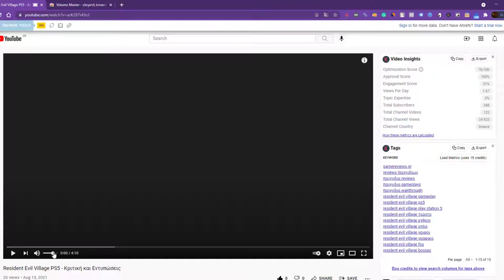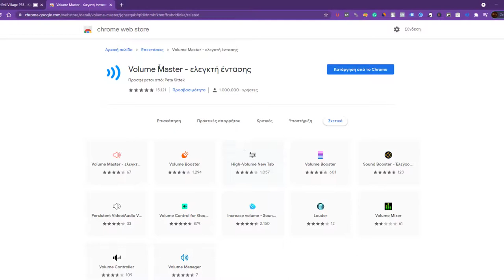Πως να αυξήσετε μέχρι και 600% τον ήχο σε βίντεο στο Internet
Είτε είστε βαρήκοοι είτε απλά κουραστήκατε με το πόσο λίγο ηχητικό έλεγχο προσφέρει το Chrome, το Volume Master υπόσχεται να σας βάλει στη θέση του οδηγού όταν πρόκειται για ήχο. Μπορείτε επίσης να ελέγξετε με ακρίβεια την ένταση οποιασδήποτε καρτέλας μεταξύ 0-600%.

Το καλύτερο από όλα, η εύρεση και η μετάβαση σε μια καρτέλα που παίζει ήχο είναι εύκολη με αυτήν την επέκταση. Επομένως, δεν χρειάζεται να περάσετε από 100 καρτέλες για να μάθετε ποια έχει αρχίσει ξαφνικά να διαφωτίζει διαφημιστικά βίντεο.